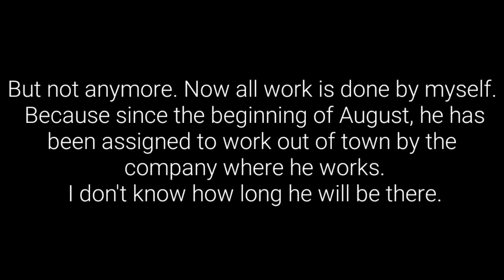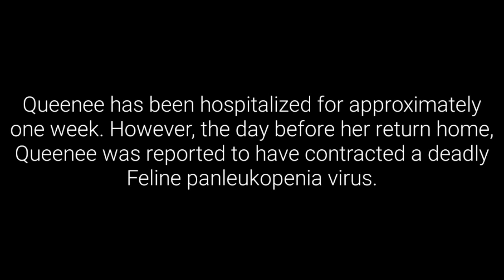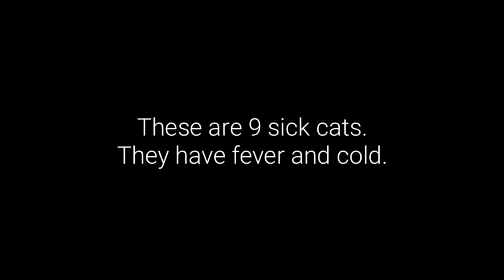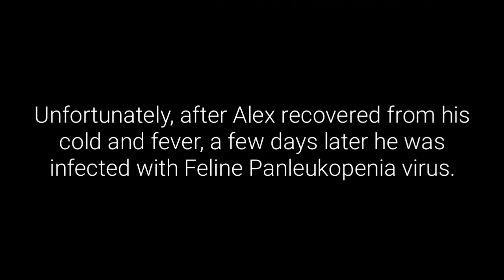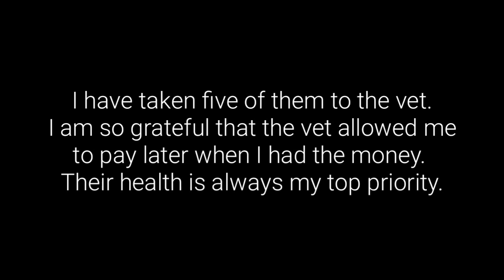I Have Been Absent From Youtube For Almost Two Months. Why??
Hello everyone...
I am Lily from Indonesia. Thank you for coming to my channel. On October 2019 I just returned to my homeland from United Arab Emirates. For more than 20 years I worked abroad In Abu Dhabi city. I love animals, there I feed stray cats on the streets every day. 10 to 20 cats I feed every day in around my apartment. And that’s all I use my personal money. And also I rescued two cats Clara and Toby from the streets. Until finally Clara gave birth to 5 cutes kittens. Now in my homeland I’m continue my mission to help abandoned animals who need help. In the past I did not need anyone’s help, because I had money because I had a job. But now I need your help guys..

Love
Lily Ivo

So many peoples who has a gold hearts, they told me to make a Paypal account. They sincerely want to help the kitties, because they know how expensive everything is for cats.
No matter how much your donation, I am very grateful because it will be very helpful for kitties. Thank you in advance guys. only God will repay your kindness.

In each of my videos, There are many  people ask about the cats have short tails. Here I want to explain a little about cats that have short tails(bobtails). In my country Indonesia, short-tailed cat it's common.We will see many short-tailed cats here, which may be due to genetic factors. So it's not because it's broken or someone abusing it.
They have short tails since they birth.